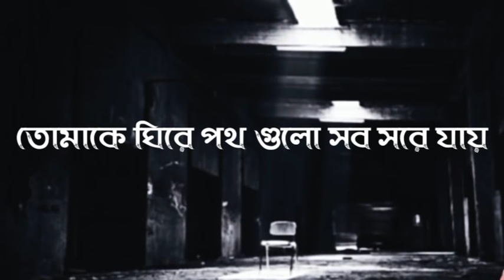Oniket Prantor (অনিকেত প্রান্তর) | Shahriar Zisan | Bangla Band Song | Artcell | With | Lyrics.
This is a bangla song which name is oniket prantor. it a band song.original song sing by Artcell band.In this video the cover version sing by Shahriar Zisan with lyrics.Flute Cover By Bakhtiar Hossain.For more video subscribe my channel and if you want any new song say me in comment box..enjoy this video.Thanks💗

Orginal Song:
Song : Oniket Prantor
Band : Artcell
Lyric : Artcell
Tune : Artcell
Album : Oniket Prantor
Language : Bangla Label : G Series